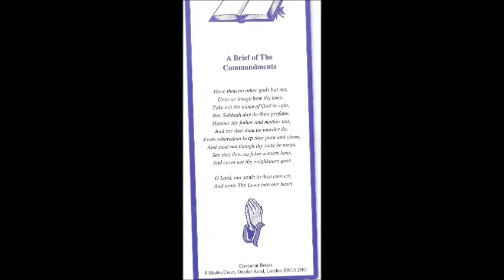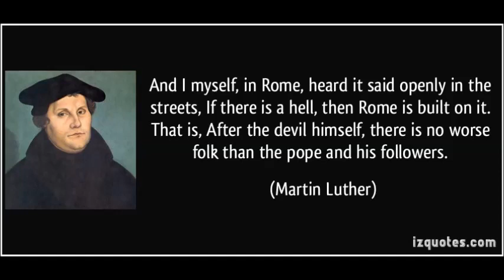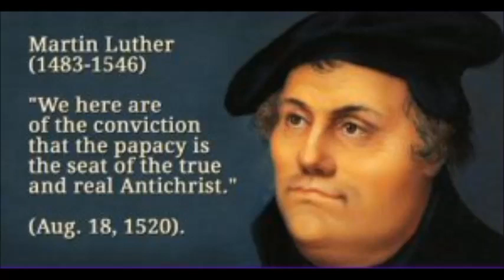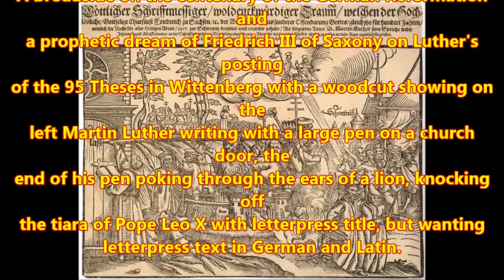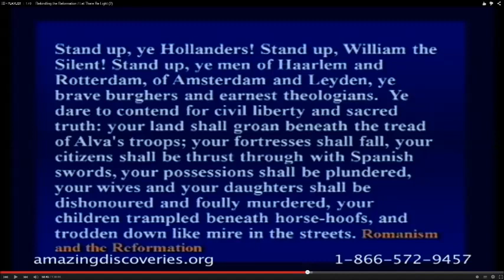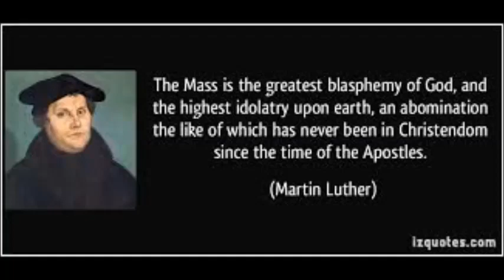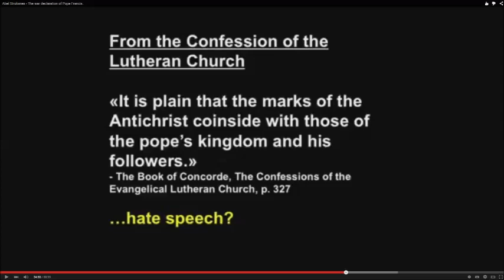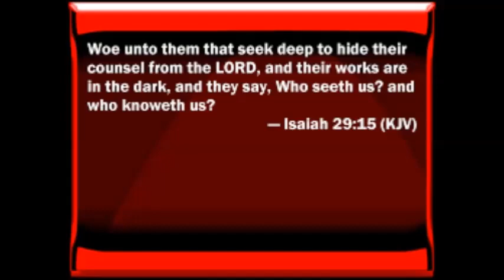What I have thought of the Pope, the damned Antichrist!